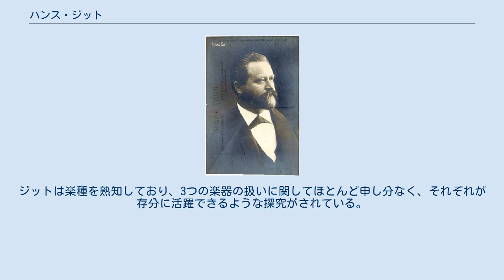ハンス・ジット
ハンス・ジット ハンス・ジット（Hans Sitt, 1850年9月21日 - 1922年3月10日）は、ボヘミア出身のヴァイオリニスト・作曲家・音楽教師。
エドヴァルド・グリーグの「ノルウェー舞曲集」（原曲はピアノ連弾用の作品）に管弦楽法を施した。
 著名なヴァイオリン製造家を父親にプラハに生まれた。
早くから楽才を顕したが、プラハ音楽院でヴァイオリンと作曲を学ぶようになるまでは、両親の判断によってギムナジウムで通常の教育を受けた。
その後はソリストとして成功を収めた後、17歳にしてブレスラウ歌劇場管弦楽団のコンサートマスターに抜擢された。
さらにフランスやオーストリア、ドイツで指揮者としても活動した。
 ヴァイオリン教師としても認められ、当時の欧米のオーケストラや音楽学校の大半が、ジットの門下生を獲得せんと張り合った。
1883年よりライプツィヒ音楽院ヴァイオリン科の教授に就き、ヴァイオリン教則本を執筆した。
そのいくつかは今なお利用されている。
 教育的な著作のほかに、ヴァイオリン曲や管弦楽曲も手懸け、6つの協奏曲や多数のソナタを作曲した。
現存する室内楽曲は、1880年代に作曲された2つのピアノ三重奏曲のみである。
ジットのピアノ三重奏曲は、高みを極めんとするような野心的な大作ではないものの、だからといって駄作というわけでもない。
ジットは楽種を熟知しており、3つの楽器の扱いに関してほとんど申し分なく、それぞれが存分に活躍できるような探究がされている。
 ライプツィヒで没した。